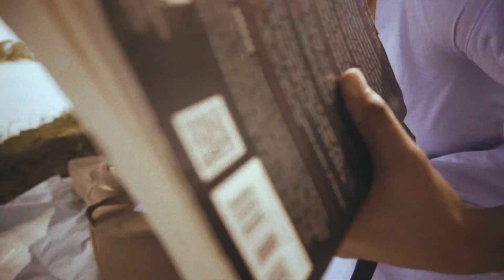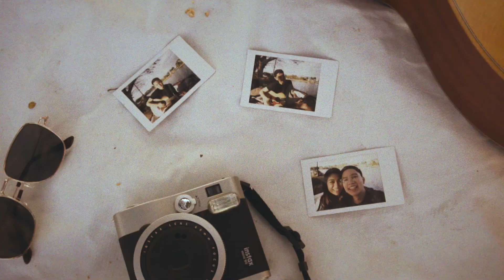this is my GIRLFRIEND. here's a song i wrote for her. (HIDEAWAY)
HAHA I'M NOT THE BEST SINGER OR PRODUCER OKAY DIY LANG TO but hehe it's for love YAKKKK HAPPY VALENTINE'S DAY BABE ❤

FAQ:
Camera: Sony a6300 (sometimes Google Pixel 2)
Microphone: Rode VideoMicro
Editing Software: Final Cut Pro X
Let's Seize the Carpe Diem Together is redundant: I know 😂